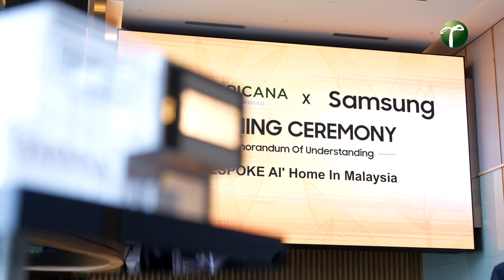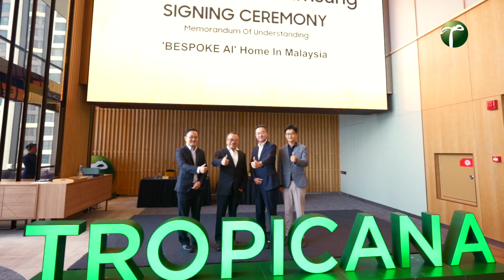Tropicana & Samsung Signing Ceremony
We are excited to share a special throwback to the signing ceremony between Tropicana Corporation Berhad and Samsung Malaysia Electronics. This collaboration marks the beginning of a new era in sustainable and AI-powered future living. Under the theme "Bespoke AI: Powering Future-Forward Living & Homes," this partnership integrates cutting-edge Samsung AI technology into Tropicana’s modern townships, revolutionizing home living and promoting a sustainable future.